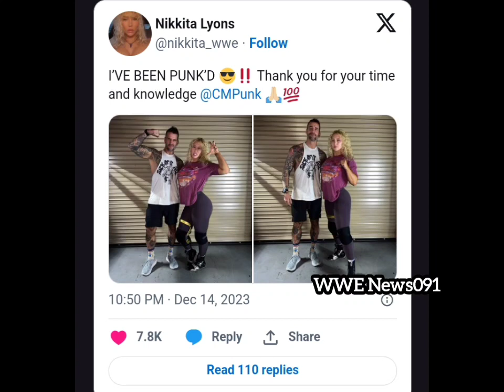WWE NXT star Nikkita Lyons meets CM Punk